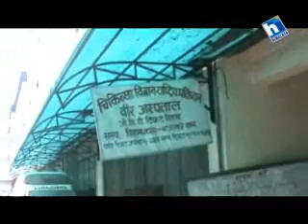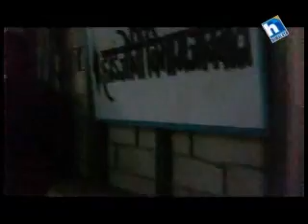Anugaman_Asar 08, 2068